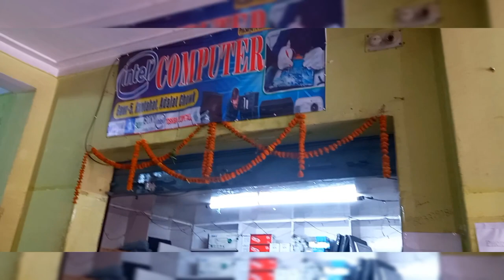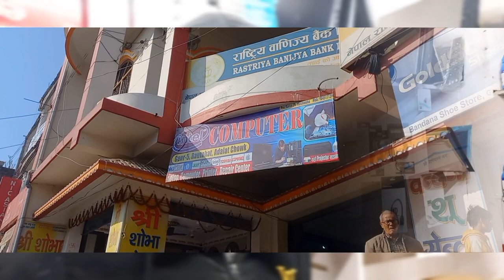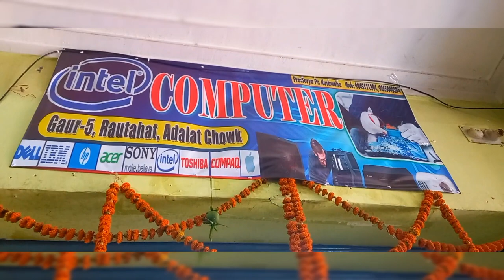Full Review Intel Computer Repair । Gaur-5 Rautahat । Zadav Vlogs । ZV